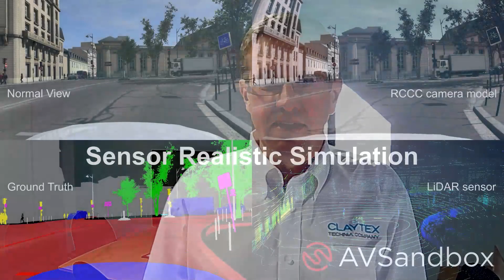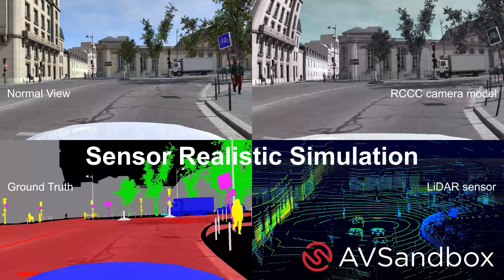AutoSens Insights Interview with Mike Dempsey, Managing Director at Claytex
Who are Claytex and what are Claytex developing today?
What will Claytex be showcasing at AutoSens Detroit?
What's most interesting about the Claytex AV sandbox range of products?
How can the Claytex AV sandbox be used to support autonomous vehicle development?

Carl Anthony at AutoVision News asks Mike Dempsey, Managing Director at Claytex to share his expertise and thought leadership in this insightful pre-event interview.